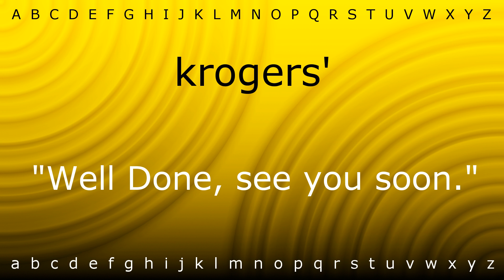How to say 'krogers'' with Zira.mp4